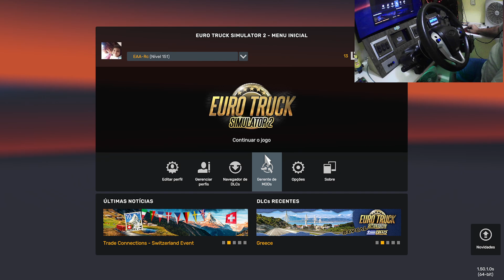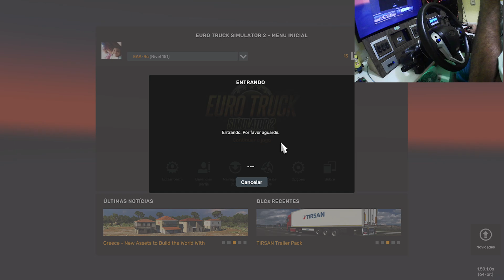Caio Apache Multichassis v 1.50 / ByRcAoExtremo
código de amigo steam  -
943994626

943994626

Videos Importantes Para Você.

IMPORTANTE